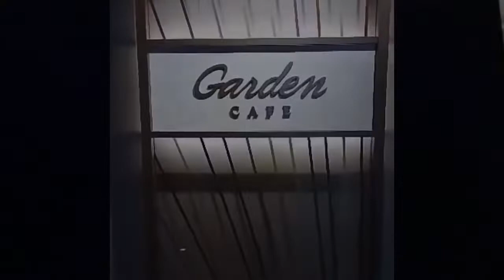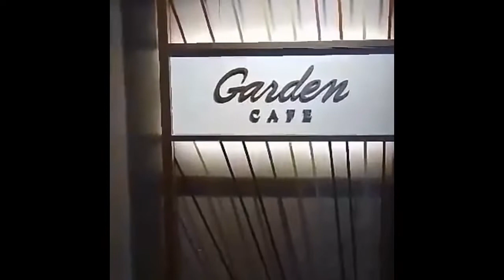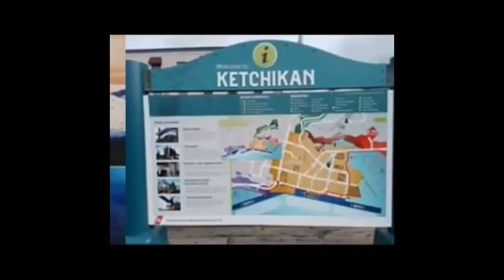Sumama na kayo sa aking pag gagala , sakay na maliit na bangka Norwigian NCL